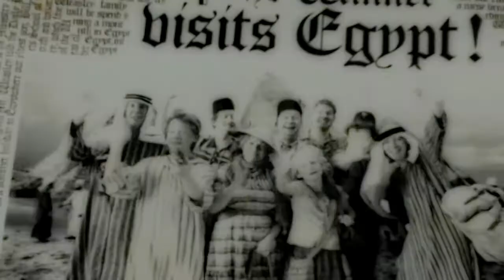I've got the {MAGIC} in me -theWeasley's-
EDIT: all 3 of my thumbnails are fred&george. winning.

ANOTHER VIDEO?
Yes :3 I know, I'm on a role recently with hp videos.
Who knew? xD

CREDIT TO HER! She is absolutely brilliant :O

This is dedicated to Andy because she is a huge Harry Potter fan. I give her credit for my obsession -.-' Also to Dani, because she is my new wife~ ;D

This video was seriously the death of me. -smh- I sat on the computer all day and almost had a panic attack a few times. BUT HERE IT IS. Sorry, it's a bit on the horrible side and... well, I'm not a good quote/clip finder. Don't mind me. That is all. kbai ;)